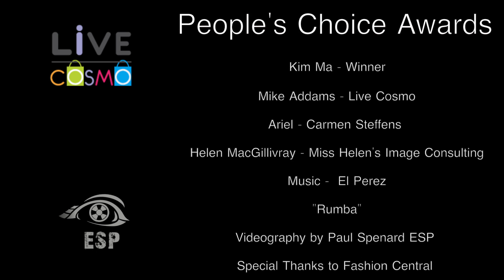Carmen Steffens Live Cosmo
CARMEN STEFFENS

Kim Ma- Winner

Special Thanks to Art Central!